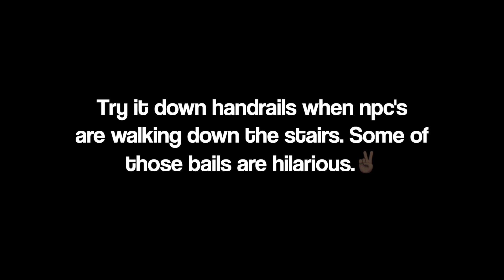😂🛹 How to use NPC's to make custom bails 🤣🔥 Session: Skate Sim🔥🤯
Tutorial:How to use NPC's to make custom bails 🤣🔥 Session: Skate Sim🔥.